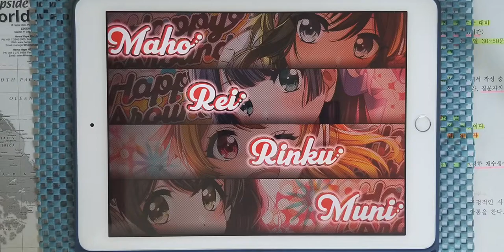【D4DJ Groovy Mix】요비코미 군 No.4 (呼び込み君 No.4) (EXPERT 11+) PFC [Hand Cam]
* 동영상 정보 *
- 게임 : D4DJ Groovy Mix(グルミク)
- 악곡 : 呼び込み君 No.4 (요비코미 군 No.4)
- 카테고리 : Instrumental
- 작곡 : 群馬電機 (군마 덴키)
- 편곡 : SEXY-SYNTHESIZER
- 채보 제작자 : すばとす (스바토스)

* 라이브 설정 *
- 레인 설정
- 노트 설정
속도 : 9.2 크기 : 150%
- 판정 설정